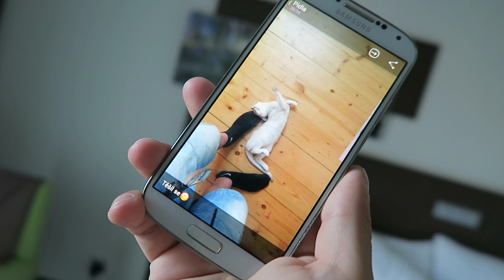VLOG | PINKY'S FIRST PRANK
SEND ME YOUR LOVELY MAIL HERE:

VIRALBROTHERS
LADY DOMISHA
P.O.BOX 134
KAFKOVA 19
16041 PRAHA 6
CZECH REPUBLIC